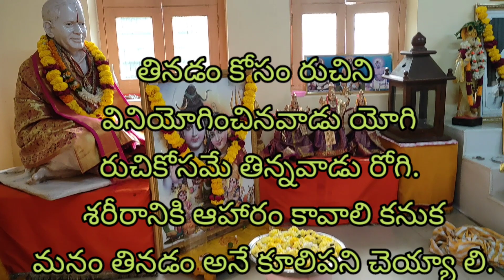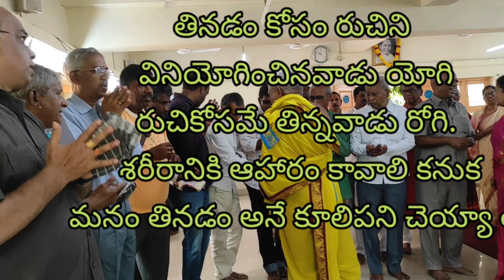275- యోగ సూత్రములు : Master.E.K.(సంకలనం : డా|| కె.యస్. శాస్త్రి) M.H.V.విశాఖపట్నం అక్కయ్యపాలెం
275- యోగ సూత్రములు : Master.E.K.(సంకలనం : డా|| కె.యస్. శాస్త్రి) M.H.V.విశాఖపట్నం అక్కయ్యపాలెం